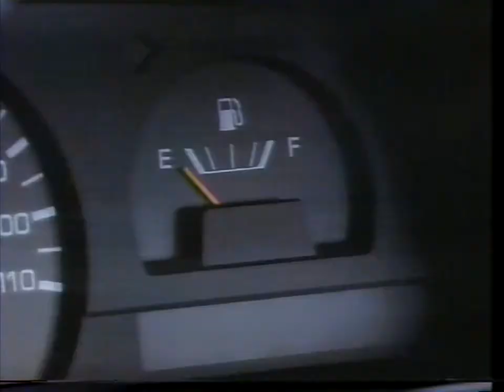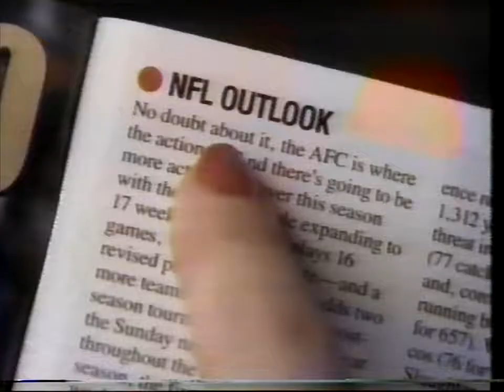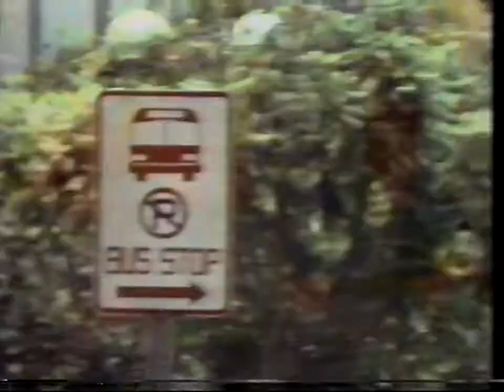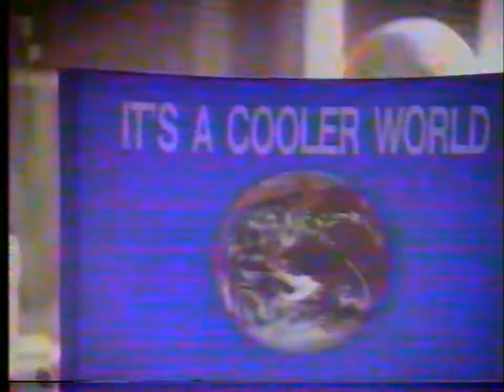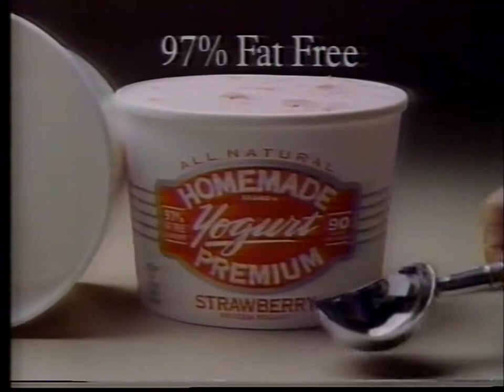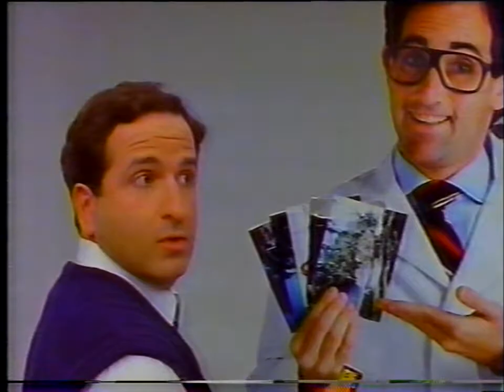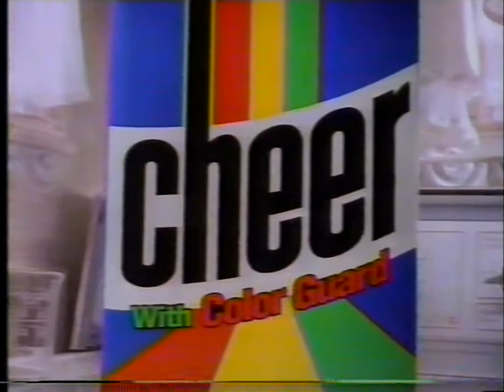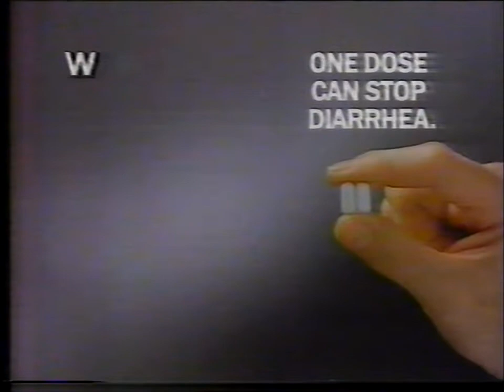classic commercials mega pack #6